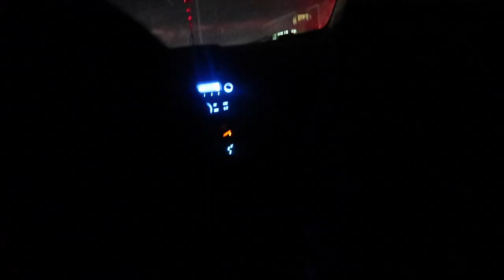VLOG: DERMAPLANING AT HOME , CLUB, MOTHERS DAY | KIRAH OMINIQUE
Hey y'all welcome back to my channel, I just wanted to show y'all what I do to bounce back my skin, by giving myself a dermaplaning treatment at home FOR LESS also I go to the clubbb and more